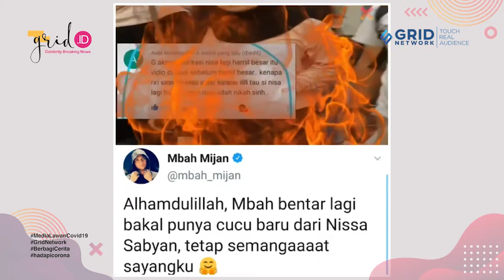Nissa Sabyan Akhirnya Blak-Blakan Soal Isu Dirinya Hamil Anak Ayus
Grid.ID - Nissa Sabyan akhirnya buka suara!

Seperti yang kita semua tahu, nama Nissa Sabyan belakangan menang menjadi pembicaraan panas di kalangan masyarakat.

Bukan tanpa alasan, Nissa Sabyan menjadi buah bibir lantaran isu perselingkuhannya denga sang keyboardis, Ayus.

Bahkan nih, melansir GridFame, meski tanpa klarifikasi Nissa Sabyan dan Ayus sudah berani tampil di depan umum.

Padahal buntut dari isu perselingkuhan Ayus dan Nissa Sabyan sendiri ialah gugatan cerai dari Ririe Fairus yang kala itu merupakan istri sah Ayus.

Gossip makin memanas, Nissa Sabyan bahkan sempat diisukan telah menikah siri hingga hamil anak Ayus.

Melansir Tribunnews.com, isu hamil terkuak setelah beredar sebuah video yang memperlihatkan Nissa Sabyan sedang mengelus perutnya.

Sekarang, Nissa Sabyan berani mengklarifikasi mengenai rumor yang mengatakan dirinya tengah berbadan dua.

EDITORIAL OFFICE

ADVERTISING